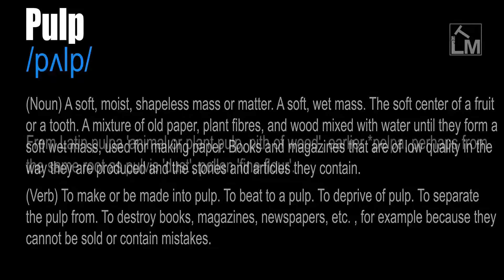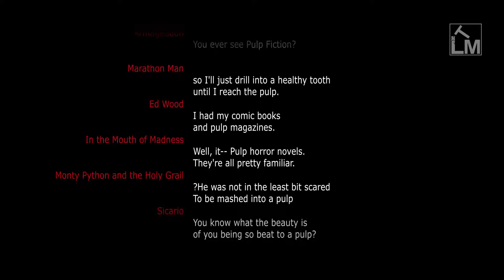Pulp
/pʌlp/

(Noun) A soft, moist, shapeless mass or matter. A soft, wet mass. The soft center of a fruit or a tooth. A mixture of old paper, plant fibres, and wood mixed with water until they form a soft wet mass, used for making paper. Books and magazines that are of low quality in the way they are produced and the stories and articles they contain.

(Verb) To make or be made into pulp. To beat to a pulp. To deprive of pulp. To separate the pulp from. To destroy books, magazines, newspapers, etc. , for example because they cannot be sold or contain mistakes.

From Latin pulpa 'animal or plant pulp, pith of wood', earlier *pelpa, perhaps from the same root as pulvis 'dust', pollen 'fine flour'.